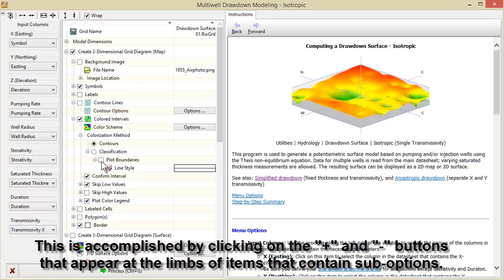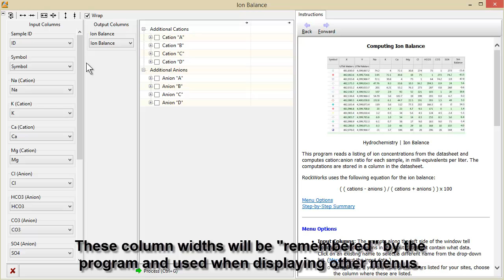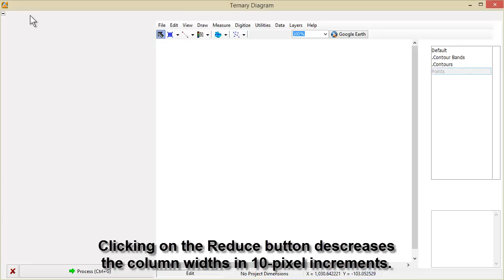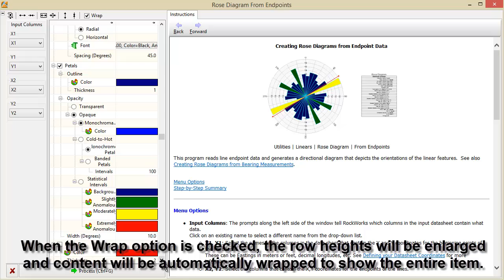(RTR 1.10) Using RockWorks Tree Menus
Overview showing the various options for viewing RockWorks expanding/collapsing, "tree-style" menus.